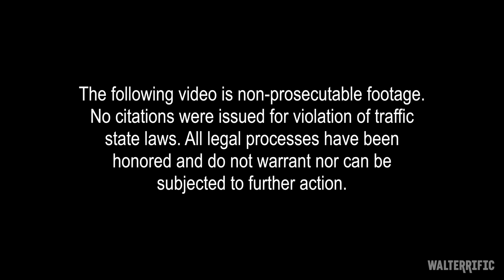BUSTED #7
This is the most bizarre traffic stop I've ever had.